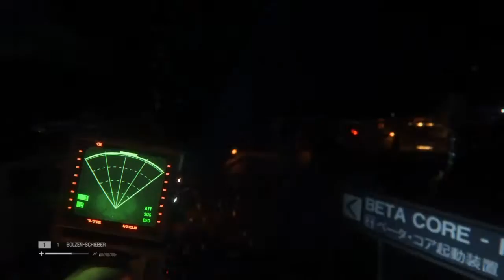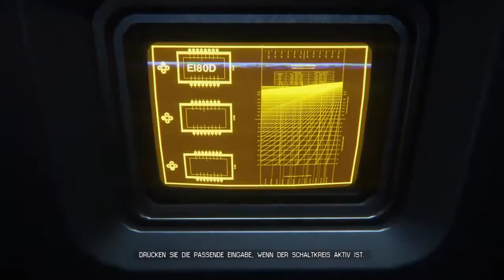Alien Isolation [HD] [GER] - Silent Playthrough, Hard, Irgendwo im Weltraum (Part 28)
2/4